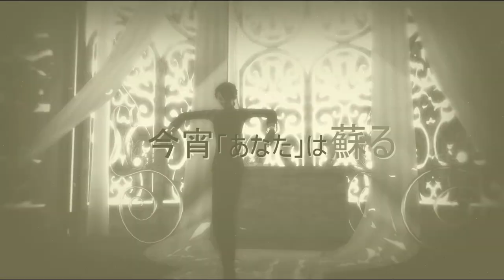【MMD第五人格/IDV】ネクロの花嫁 The Bride of Necro【納棺師/Embalmer】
「これは永遠の恋だ」

Seiron's Aesop Model is too pretty that I just had to make a MMD out of it
As for who's Aesop's bride, audience are free to imagine
But please refrain from rude comments, shipping comments or any comments that attacks others.

※転載禁止　Reprint is prohibited　禁止私自转载